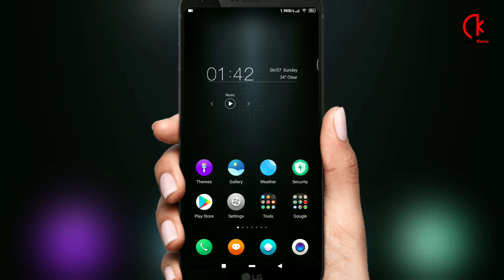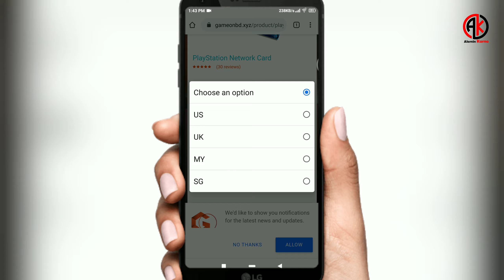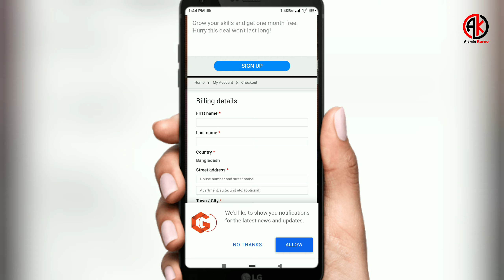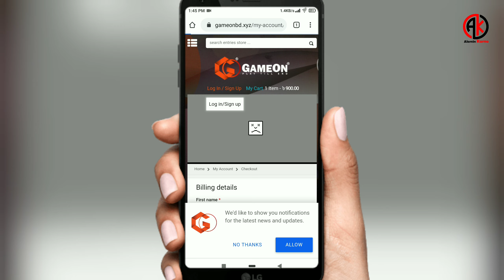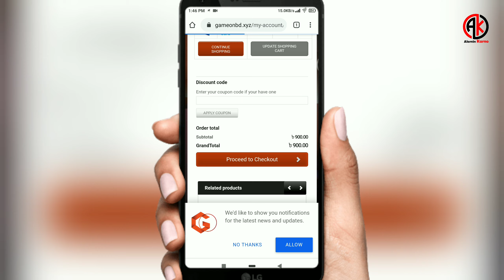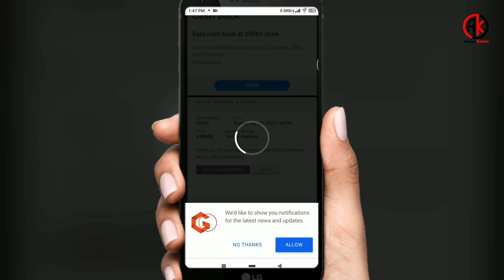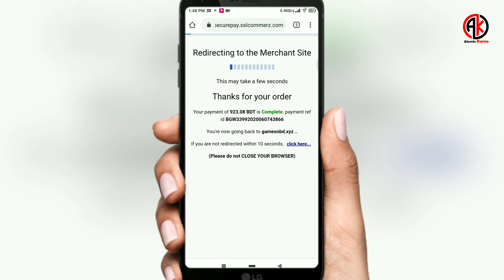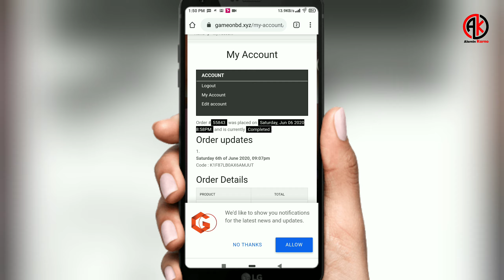কিভাবে বাংলাদেশ থেকে PlayStation কার্ড কিনবেন | How to buy PlayStation Card in Bangladesh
যদি কোন কিছু বুঝতে না পারেন তাহলে এই ভিডিও এর নিচে কমেন্ট করুন অথবা আমার ফেইসবুক পেইজে মেসেজ দিন ।

PS5 আসতে যাচ্ছে খুব শিগ্রই আর PS3, PS4 এখনও মার্কেট ধরে রেখেছে । আর বাংলাদেশে অনেকেই PlaySatation এ গেইম প্লে করে থাকে । তারা অনকেই চায় কিভাবে PlayStation Card কিনতে হয় । তাই তো এই ভিডিও তে দেখানো হইয়েসে যে কিভাবে নিজে নিজে bKash এর মাধ্যমে কিনবেন PlayStation Card.

সরাসরি PUBG Mobile UC কিনতে চান ? নিচের লিঙ্ক থেকে কিনতে পারেন খুব সহজেই ।

Steam Wallet Code | Buy Online in Bangladesh | বিকাশের মাধ্যমে কিনুন Steam Wallet Code একদম কমদামে  |

Garena Shells কিনতে নিচের লিঙ্ক ভিজিট করুন | Buy Online in Bangladesh | বিকাশের মাধ্যমে কিনুন Garena Shells |

Free Fire Diamond কিনতে নিচের লিঙ্ক ভিজিট করুন | Buy Online in Bangladesh | বিকাশের মাধ্যমে কিনুন Free Fire Diamond |

iTunes Gift Card | Buy Online in Bangladesh | বিকাশের মাধ্যমে কিনুন iTunes গিফট কার্ড |

PlayStation Network Gift Card | Buy Online in Bangladesh | বিকাশের মাধ্যমে কিনুন PlayStation Network গিফট কার্ড |

Amazon Gift Card | Buy Online in Bangladesh | বিকাশের মাধ্যমে কিনুন অ্যামাজন গিফট কার্ড  |

Netflix Gift Card | Buy Online in Bangladesh | বিকাশের মাধ্যমে কিনুন  Netflix Gift Card একদম কমদামে  |

BIGO LIVE Diamond | Buy Online in Bangladesh | বিকাশের মাধ্যমে কিনুন BIGO Diamond একদম কমদামে  |